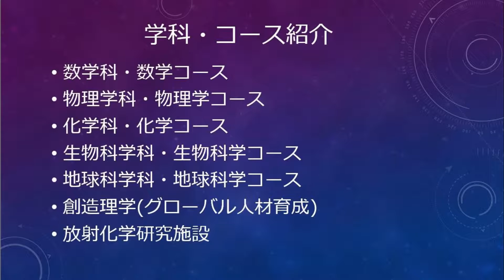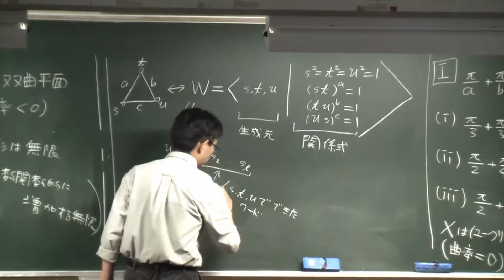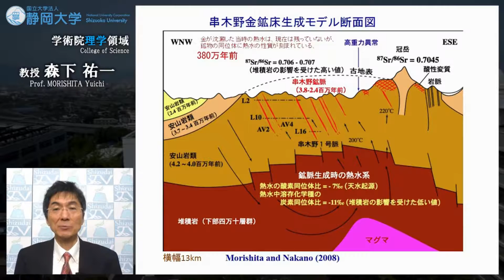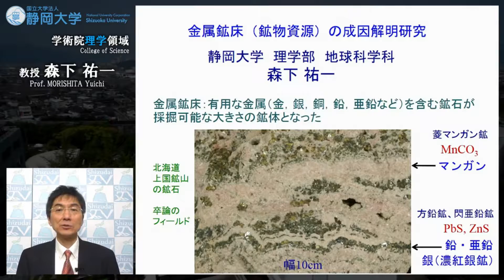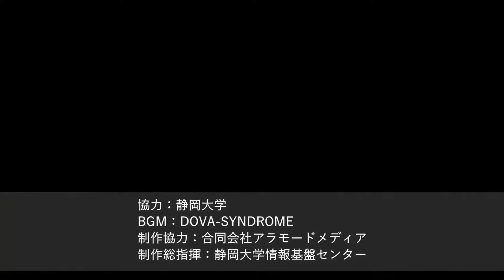静岡大学学部紹介【理学部】2016